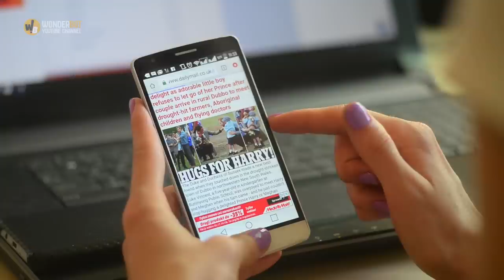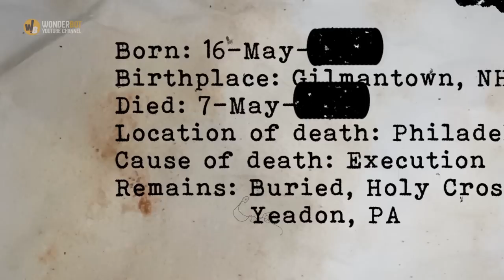These Identical Triplets Were Separated at Birth – And That’s Not the Strangest Part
In 1980, three men from New York who were adopted as babies met each other and discovered they were triplets. But their search behind why they were separated at birth unearthed an outlandish and menacing conundrum.

The year was 1980 and it was Robert Shafran’s first day at Sullivan County Community College. But strangers kept waving at him and calling him Eddy. Girls would walk up and kiss him, too, which left him puzzled. Then a friend asked him if he was adopted, which opened up a doorway to a bigger mystery.